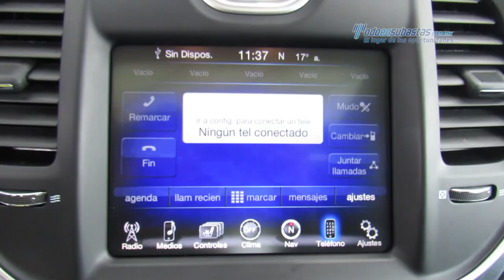Chrysler - 300c v8 2015 - FH810571